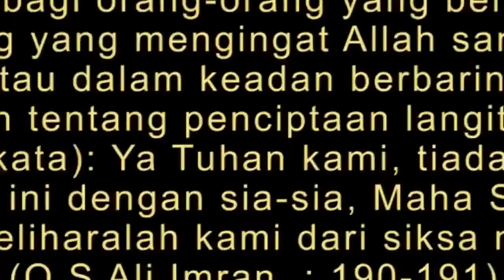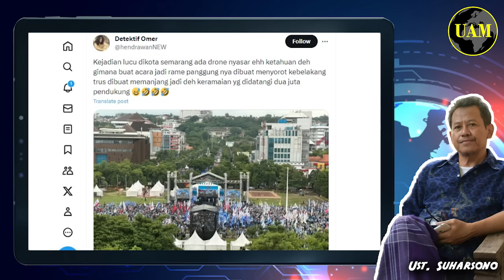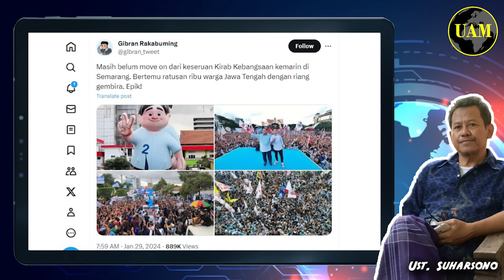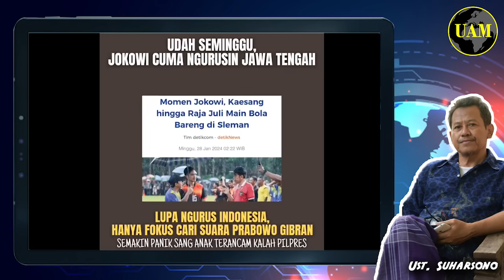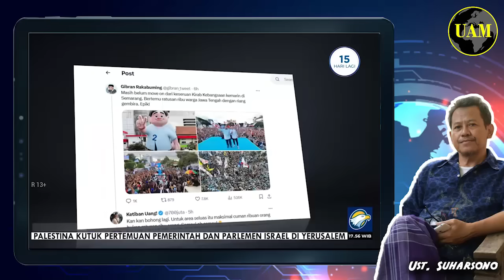Drone Nyasar...!! Potret Acara Gede-Gedean Paslon 02 Simpang Lima, Eh Cuma Segitu; Sak Umprit...?!